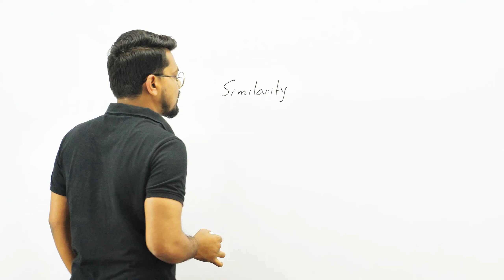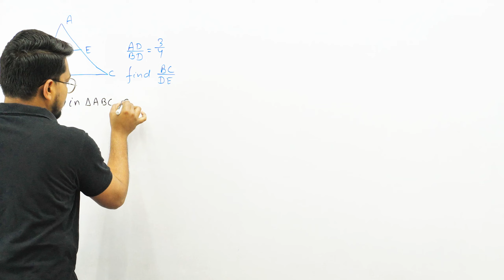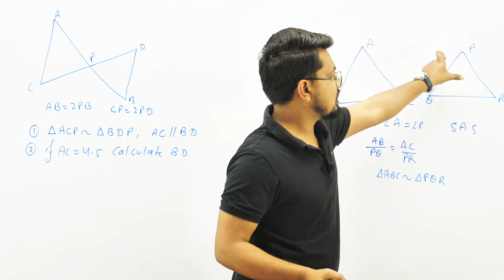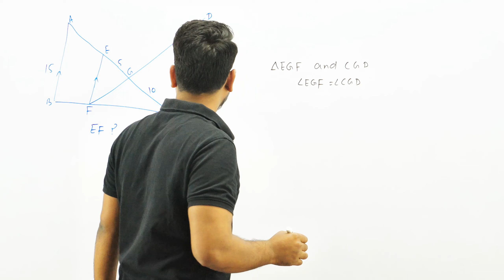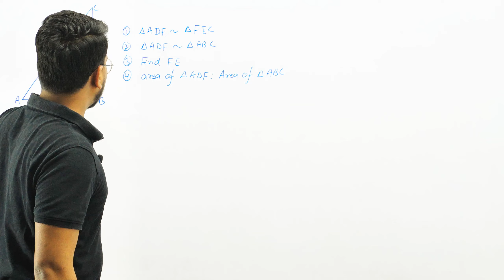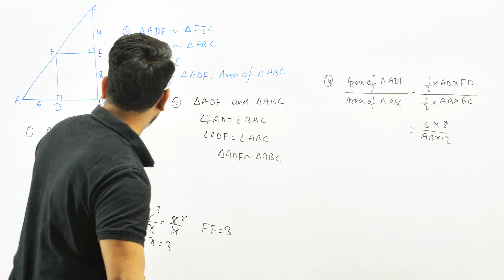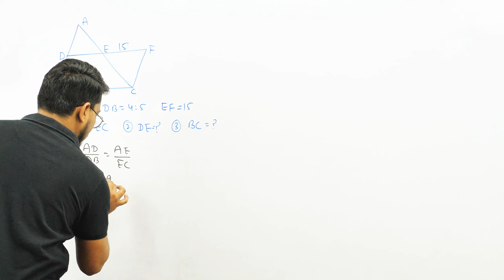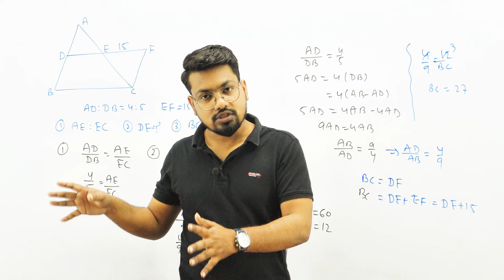SIMILARITY | One Shot | Class 10 CBSE / ICSE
SIMILARITY class 10
similarity class 10
similarity rivision
similarity full chapter
similarity one shot
similarity cbse 10
similarity cbse class 10
similarity icse class 10
maths calss 10 cbse
maths calss 10 isc
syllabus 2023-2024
math strategy video
term 2 motivation class 10
last 7 days best motivational video for students motivation for studies
motivational video for students boards
motivation class 10 motivational video
motivational video for boards class 10
last 2 months strategy how to stay motivated during boards exam class 10
last 2 months motivational video strongest motivational video for boards examination
shobhit nirwan motivation motivation for term2 class 10
term 2 motivation class 10 term 2
class 11 strategy to score 95 shobhit nirwan class 10 roadmap
social studies cbse latest news
sandeep maheshwari
vishal kumar jaiswal cbse
class 10 strategy shobhit nirwan class 10
5 tips to score 95% in feb board exam 2023-23
cbse board exam 2024 weightage
badla shobhit nirwan
last minute tips science
last minute tips shobhit nirwan class 10 science term 2
last minute tips class 10 science paper presentation tips
class 10 science last minutes tips for term 2 science
class 10 term 2 tips term 2
how to write answers in science boards sst class 10 term 2
last minute tips shobhit nirwan social science
last minute tips sst class 10
how to study in gaps for maths class 10 term 2 class 10 maths
how to complete syllabus in 7 days class 10 maths shobhit nirwan
shobhit nirwan maths strategy class 10
maths term 2 class 10
maths term 2 strategy class 10 maths
term 2 syllabus class 10 maths 7 days strategy
class 10 maths term 2 important questions shobhit nirwan class 10
latest syllabus a day in a life of 10th class board student
student vlog shobhit nirwan class 10
class 10 maths syllabus a day in a life of student
icse datesheet
icse latest news
icse date sheet 2024 cbse board exam
2024 cbse board exam
2024 latest news cbse shocking news
icse class 12 date sheet 2024
icse news
icse board exam 2024 question paper pattern
icse date sheet
icse sample paper 2024
icse board exam
icse datesheet 2024
class 12 cbse datesheet 2023-24
cbse board exam center
icse class 10 math
math icse
icse class 11 board exam question paper 2024
time table to start class 10th shobhit nirwan syllabus class 10